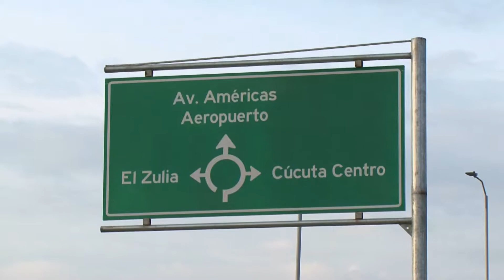Regalías mejoran la movilidad en Cúcuta